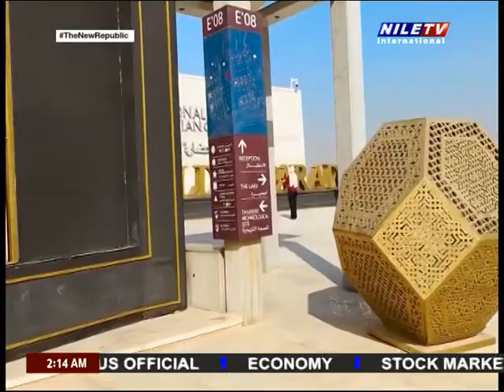Nile Cruise 28 11 2023 3